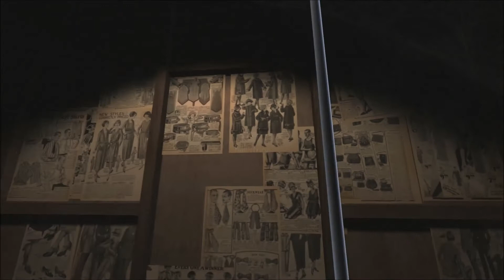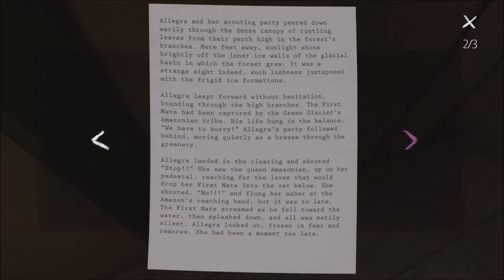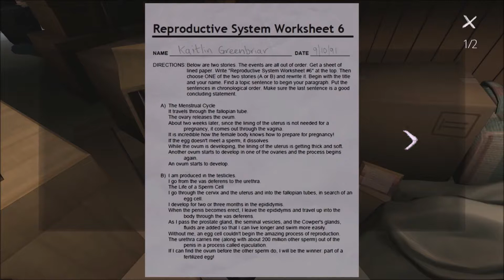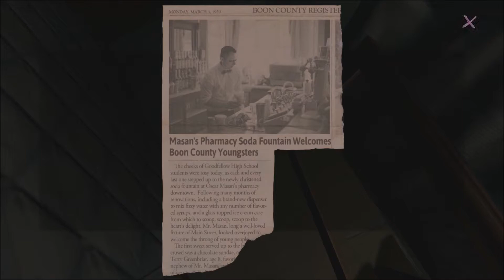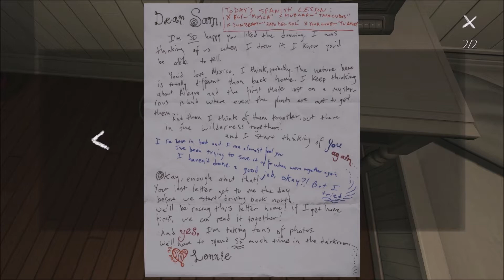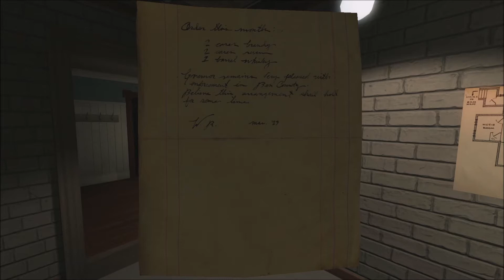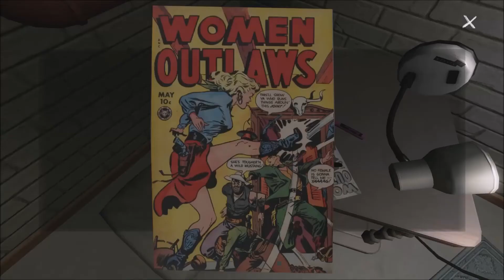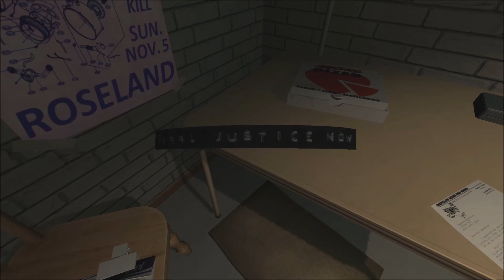Gone Home #4 Playthrough!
Gotta Love The Steam Sale!
Gone Home is like a Point and Click FPS And Has a story we must Unfold!